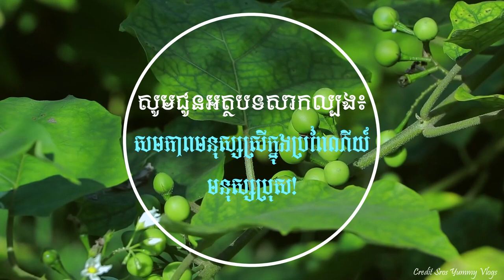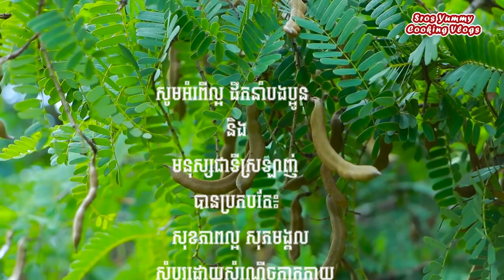សូមជូនអត្ថបទសាកល្បង៖ សមភាពមនុស្សស្រីក្នុងប្រពែណីយ៍មនុស្សប្រុស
ដើម្បីបានជាគតិក្នុងការរៀនគិតពិចារណា នាទីយើងបានលើកយក អត្ថបទសំឡេងមួយ ស្ដីពីសមភាពក្នុងប្រពៃណីយមនុស្សប្រុស ដែលនិយាយពីសមភាពពរវាង មនុស្សប្រុស និងស្ត្រី ដែលនាងឌីជេ ណាណា ជាអ្នកបកស្រាយ។ មនុស្សប្រុស និងមនុស្សស្រី មានសិទ្ធិពីកំណើតស្មើគ្នា ចេះស្រឡាញ់ ចេះស្អប់ដូចគ្នា ចង់បានល្អ មិនចង់បានអាក្រក់ ដូចគ្នា ដែលទាំងនេះ ជាសិទ្ធិពីធម្មជាតិ ពីកំណើត។ តែជាទួទៅ សង្គមនិមួយៗ ត្រូវបានដឹកនាំ និងបង្កើតច្បាប់ដោយ សហគមន៍មនុស្សប្រុស។ ម្លោះហើយ ប្រុសអ្នកបង្កើតច្បាប់ គេបានបង្កើតច្បាប់ សំរាប់តែផលប្រយោជន៍ និងសេចក្ដីត្រូវការរបស់ពួកគេ។ ហើយការអនុវត្តច្បាប់នេះ យូរៗទៅ បានក្លាយទៅជាទំនៀមទម្លាប់សង្គម សំរាប់ទាំងមនុស្សប្រុសនិងស្ត្រី ដែលជាធម្មតា មនុស្សស្រី បានបាត់បង់សិទ្ធិ និងសមភាពជាច្រើន នៅក្នុងសង្គមមនុស្សប្រុសនេះ។ បាទ! ដើម្បី អោយបានដឹងថា តើនាងឌីជេ ណាណា មានទស្សនះថ្មីយ៉ាងណា ក្នុងការទាមទារយុត្តិធម៌ និងសមភាពស្ត្រី ក្នុងគំនាប ទំនាមទម្លាប់ និងប្រពៃ ណីយមនុស្សប្រុស ហើយតើ មនុស្សប្រុស និងស្រី ដែលរស់នៅ ក្នុងប្រពៃណីយមនុស្សប្រុសនេះ អាចទទួលទស្សនះ ថ្មីនេះបានទេ? រៀបរៀងដោយខេង ខេមរៈ